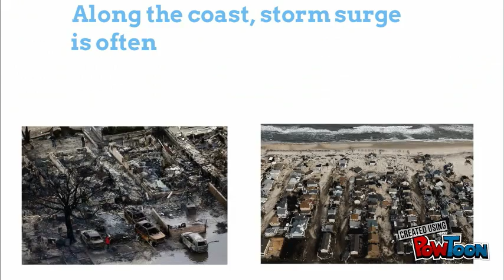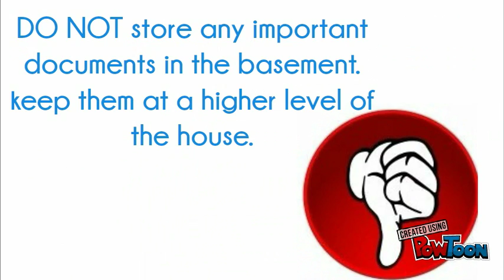Understanding Storm surge- An animation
the DO's and DONT's during storm surge. -- Create animated videos and animated presentations for free.  PowToon is a free tool that allows you to develop cool animated clips and animated presentations for your website, office meeting, sales pitch, nonprofit fundraiser, product launch, video resume, or anything else you could use an animated explainer video. PowToon's animation templates help you create animated presentations and animated explainer videos from scratch.  Anyone can produce awesome animations quickly with PowToon, without the cost or hassle other professional animation services require.